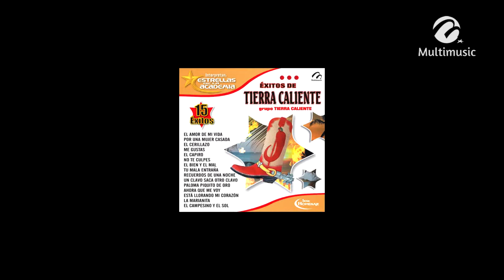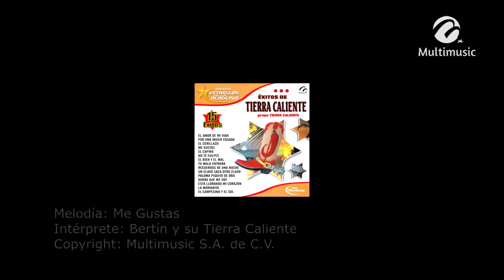Me Gustas_Bertín Y Su Tierra Caliente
Canción: Me Gustas
Intérprete: Bertín Y Su Tierra Caliente
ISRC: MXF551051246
Clave Del Disco: DIG-03877
Copyright: Multimusic S. A. de C. V.